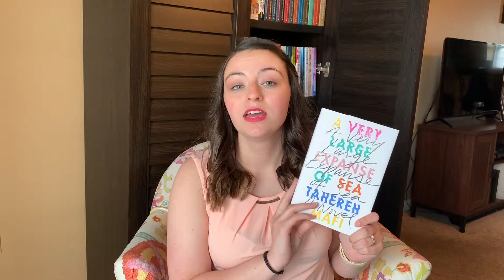5 Star Predictions!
Let me know if you've read any of these and what you thought of them!